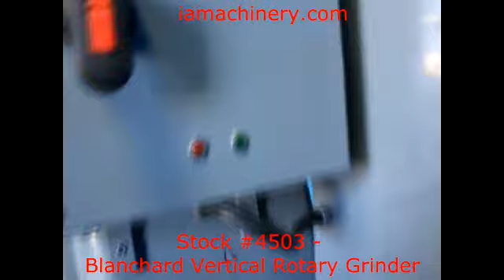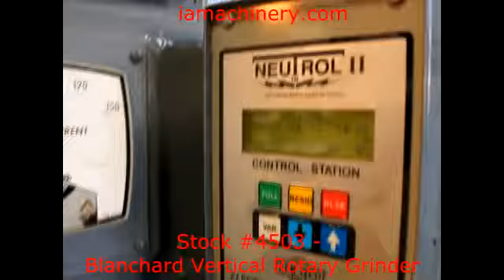Stock #4503 - Blanchard Vertical Rotary Grinder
4503  -  Blanchard Vertical Rotary Grinder

Manufacturer: Blanchard
Model: 18- 36
S/N: 10170
Year:

Specifications:
Work Table Size 36"
Max Swing 39"
Grinding Wheel Size 18"
Max Work Height 12"
Work Table Speeds (6) 6- 33 RPM
Vertical Head Feeds 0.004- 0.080 IPM

Equipped With:
36" Electro Magnetic Chuck
Variable Chuck Control
Power Table Traverse
Power Head Elevation
Coolant System
Wheel Dresser
Load Meter
Horsepower: 25